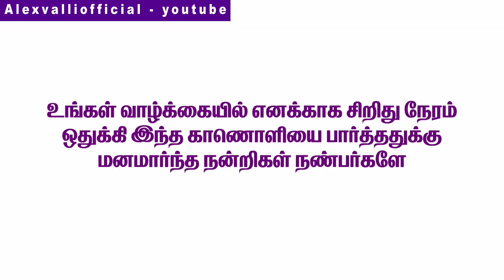நடிகர் தனுஷ் தயாரித்த திரைப்படங்கள் | Movies produced by actor Dhanush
Movies produced by actor Dhanush
நடிகர் தனுஷ் தயாரித்த திரைப்படங்கள்